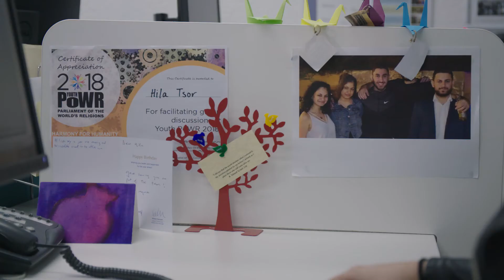Are you our next intern?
A number of past interns talk about the skills they gained working at the Board of Deputies; where they are now; and the ongoing relationship.

We are currently taking applications for the Saul Symonds Summer Internship 2020. For details and to apply